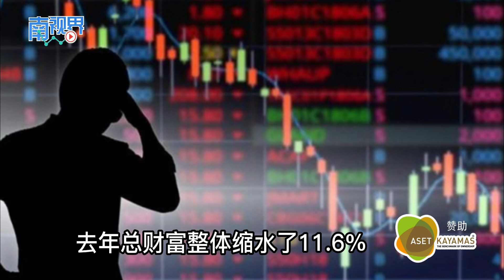【南视界】2022年南洋富豪榜：40大亨总财富蒸发340亿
全球经济衰退预警等，在种种坏消息冲击下，全球经济与我国股市受到不同程度的影响。而这也体现在本地40大富豪的身家上，去年他们的资产整体缩水11.6%，或约340亿令吉，相当于1个首富的全副身家凭空蒸发。